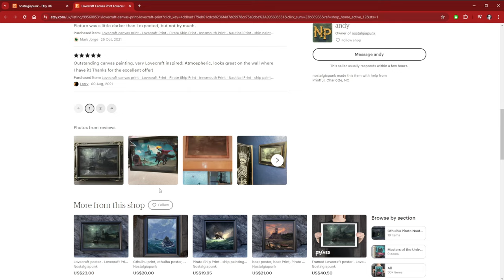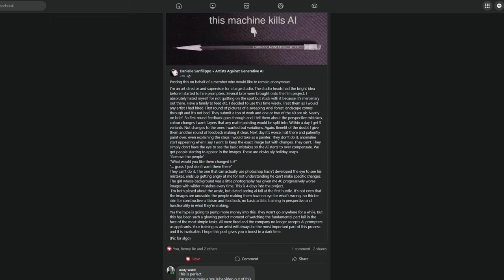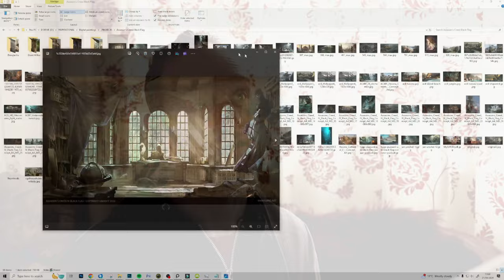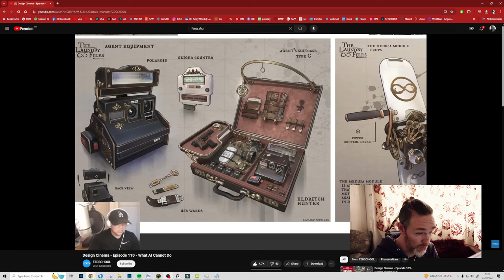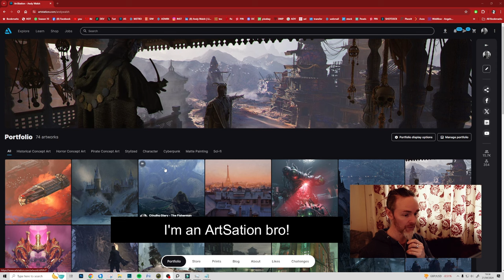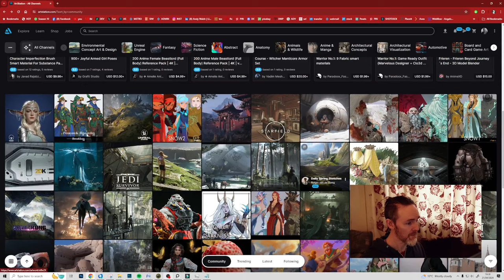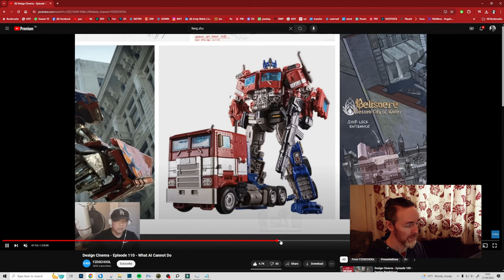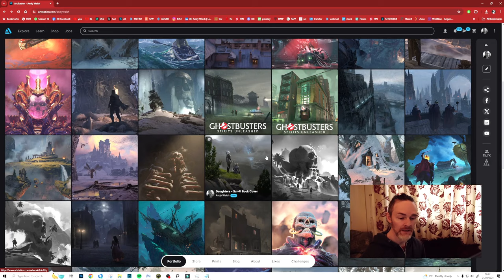AI is still utter sh*** in 2024 (at concept art). Is there hope?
AI, typically in the form of Midjourney has long been the looming Darth Vader to the Luke Skywalker that is the working artist. It threatens to literally destroy our lives every single day and every single day it grows more and more powerful.

I myself have currently lost my career due to the games industry layoffs and risk having to send my wife back to her native Netherlands if I can't earn enough to get her past the visa income requirements in a year to two year's time. And if in that time jobs came back but were replaced by Prompt Bros, who merely laugh at the idea of mass unemployment for artists, well...  depression and despair would be hard to fight off.

IN THIS VIDEO: we'll talk about how sh*t Midjourney is, what it CAN do well and what it CAN'T do well and I'll be referencing a real world example of not one but four prompters failing at a real world concept art job. Also I'll be refercing Feng Zhu and his recent thoughts on AI and how sh*t it is at concept art.